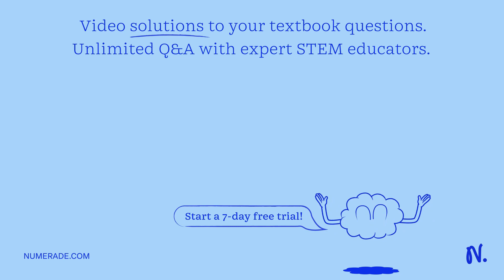Please answer the question: DAY 6 particle moving in a circular path of radius. The displacement af…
Please answer the question: DAY 6 particle moving in a circular path of radius. The displacement after half a circle would be: (a) Zero (b) xr (c) 2 (d) 23. What is the shape of the velocity-time graph for constant acceleration? (a) Straight inclined line (b) Parabola inclined curve (c) Declined curve (d) Cannot be determined. A body thrown vertically upward with velocity. The greatest height to which it will rise is (a) Wg (b) u / 28 (c) u * / g (d) W2g. A moving object at 10 m/s experiences constant retardation of 2 m/s^2 due to applied brakes. How much distance does it cover and how much time does it take before it stops? An object dropped from a height of 150 m and simultaneously another object dropped from a height of 100 m. What is the difference in their heights after if both objects drop with the same accelerations? DAY Area under the velocity-time graph represents (a) Force (b) Displacement (c) Distance (d) Acceleration. The slope of the velocity-time graph is (a) Acceleration (b) Distance (c) Force (d) Momentum. State which of the following situations are possible and give an example for each of these: (a) An object with constant acceleration but with zero velocity (b) An object moving in one direction with an acceleration in the perpendicular direction. Obtain the relation for the distance traveled by an object moving with uniform acceleration in the interval between 0 and 5 seconds. DAY 8. If the displacement of an object is proportional to the square of time, then the object moves with (a) Uniform velocity (b) Uniform acceleration (c) Increasing acceleration (d) Decreasing acceleration. The numerical ratio of displacement to distance for a moving object is always (a) Less than (b) Always equal (c) Always more than (d) Cannot be determined.